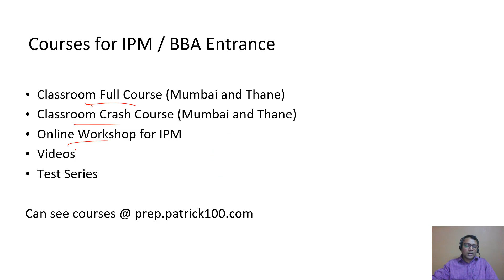IPMAT 2019 | IIM Indore | Paper Solution | Part 3 | Patrick D'souza | 6 times CAT 100%iler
This is the part 3 of the series - IPMAT 2019 (IIM Indore) paper solution using my usual logical methods, shortcuts, tips and tricks.
I hope this helps in your exam preparation.

Classroom and Online courses available for IPM/BBA/BMS Entrance Exams